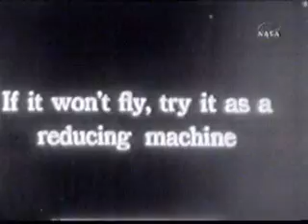STROY Runaway Trip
Runaway Trip moog and guitar music with films of early flight attempts.Music by Stroy Mike Cole